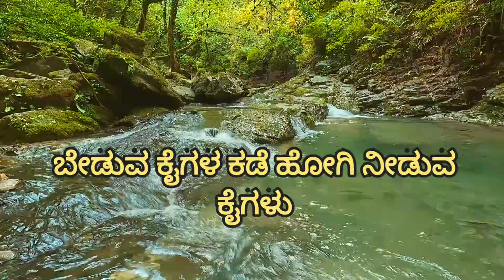ದುರುದ್ದೇಶವಿಲ್ಲದ ಪ್ರೀತಿ ಮಮತೆ ಅಹಂಕಾರವಿಲ್ಲದ ಮೃದು ಮಾತು | krishna inspiration speech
kannada motivation
motivational speech kannada
kannada
motivational speech